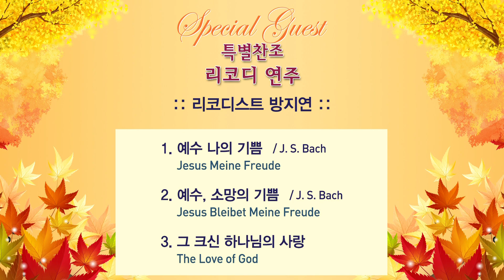4 예수 나의 기쁨 리코더 방지연 부평감리교회 33회 샤론여성성가대 음악예배 20190927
4 예수 나의 기쁨 리코더 방지연 부평감리교회
    33회 샤론여성성가대 음악예배 20190927